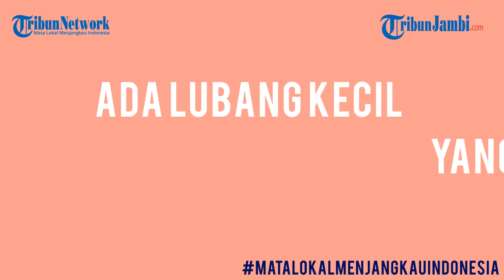Tahu Nggak Sih, APA FUNGSI LUBANG DI TUTUP KALENG MINUMAN INI?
Ternyata banyak yang belum tahu ya... Simak deh